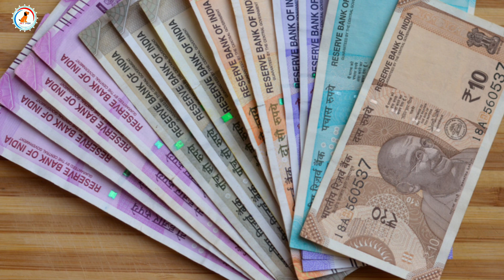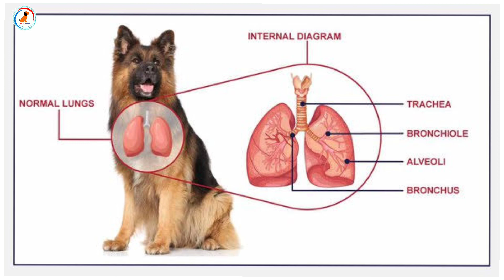German shepherd Dog लेना चाहिये या नही ? /German shepherd le ya nhi ? / Good or Not? - GSD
Hi,

German Shepherds are a popular breed of dog known for their intelligence, loyalty, and versatility. They are often used as police dogs, search and rescue dogs, and service dogs due to their trainability and obedience. They are also great family pets and can be loving and protective of their owners.

However, like any breed of dog, German Shepherds have their own set of traits and characteristics that may not be suitable for everyone. They require a lot of exercise and mental stimulation, and may not be suitable for apartment living. They can also be prone to certain health issues and may require regular grooming.

If you are considering getting a German Shepherd, it is important to do your research and make sure that this breed is a good fit for your lifestyle and needs. It is also important to find a reputable breeder or rescue organization to ensure that you are getting a healthy and well-socialized dog

1)Pedigree Adult Dry Dog Food
2)Pedigree Adult Dry Dog Food
2)Drools Chicken and Egg Puppy
1)Royal Canin Labrador Junior, 3 kg
2)Royal Canin Maxi Puppy, 4 kg